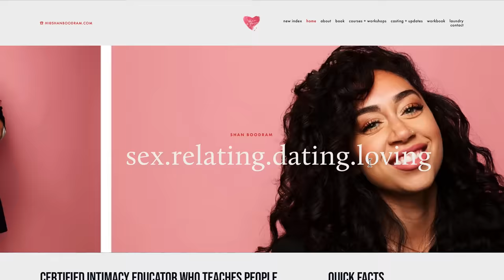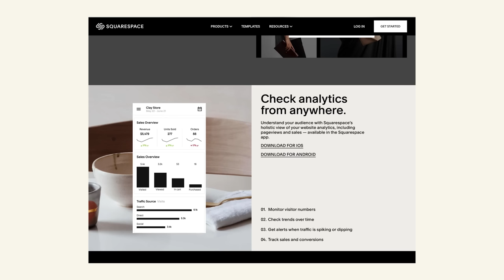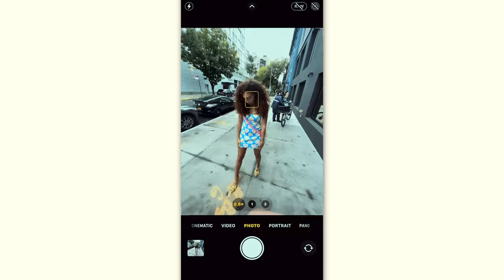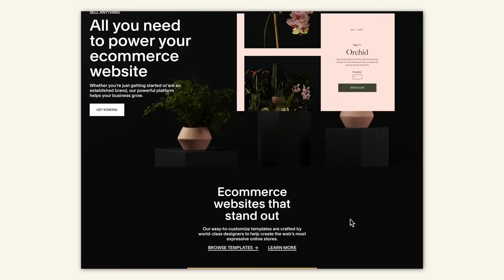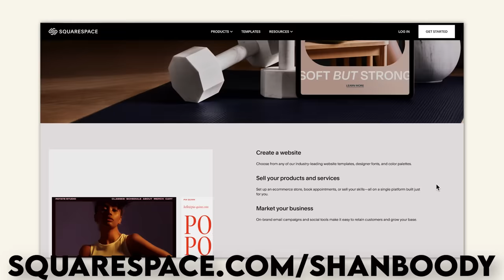5 Years of Marriage Taught Us THIS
Yes! You can start building a newsletter, store, website, or blog for free using STUNNING and easy to use templates with Squarespace, then, when you’re ready to launch you can also save 10% off your first purchase of a website or domain go Creatives, experts, and entrepreneurs this is your one-stop shop for creating a community you control all in one place!
Join us, Shan Boodram and Jared Brady, on an intimate journey through the trials and tribulations of wedded bliss as we share the raw, unfiltered truth about how we navigated the stormy seas of matrimony to reach this incredible milestone. 💑💍

We'll take you back to where it all began, reliving those magical moments when we said "I do." 💒✨ But hold on tight, because it wasn't all sunshine and rainbows! Witness the sacrifices, the tears, and the laughter as we recount the battles we fought to keep the flames of love burning. 🔥❤️

Through the highs and lows, we've learned that love is not just a feeling; it's a choice. And we're excited to share the secrets and wisdom that kept us standing strong through it all. 📜🧡